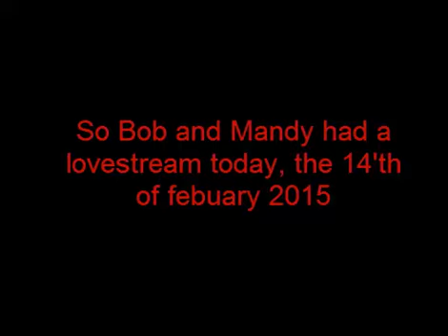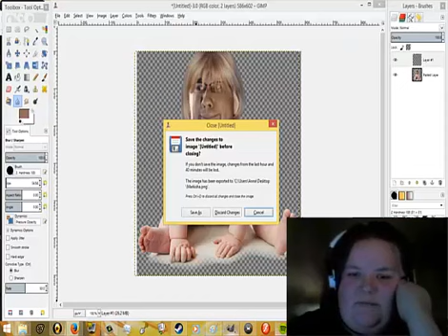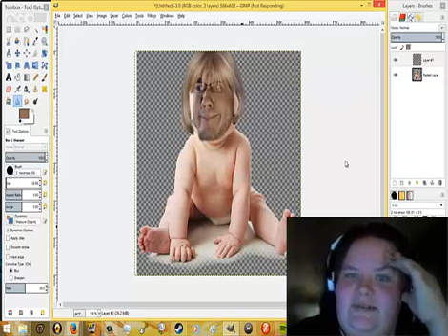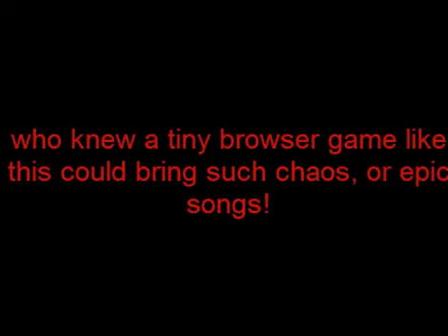Town Of Salem Feat Muyskerm / Bob - DAMN YOU GIGGLES.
--- Bob's live stream from twitch
--- TOWN OF SALEM By Minx and Dave from Boyinaband